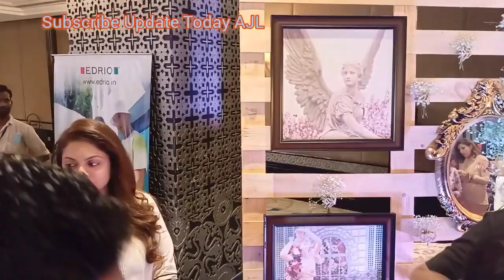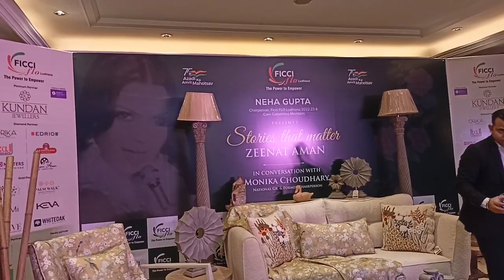जिंदगी के तब और अब में अंतर Film Actress Jeenat Aman | Ludhiana Ficci Flo | Business Women Ludhiana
Zeenat Khan (born 19 November 1951), better known as Zeenat Aman, is an Indian actress and former fashion model. She first received recognition for her modelling work, and at the age of 19, went on to participate in beauty pageants, winning both the Femina Miss India pageant and the Miss Asia Pacific International pageant in 1970. She began acting in 1970, and her early works included the films The Evil Within (1970) and Hulchul (1971). Aman's breakthrough came with the film Hare Rama Hare Krishna (1971), for which she won the Filmfare Best Supporting Actress Award and the BFJA Award for Best Actress. She next starred in the film Yaadon Ki Baaraat (1973), for which she received further recognition.
Ficci Flo Ludhiana under the aegis leadership of its Chairperson Neha Gupta curated  “STORIES THAT MATTER" , a women to women interaction with the yesteryear’s diva and an icon of women empowerment
In conversation with Zeenat Aman on the 28th July Thursday at Hyatt Regency was attended in huge numbers by FLO members, this power-packed event
highlighted the life of Zeenat Khan , popularly known as Zeenat Aman , a famous Indian actress and a former fashion model who received recognition for her modeling work at the age of 19, she went on to participate in various beauty pageants winning both the Femina Miss India pageant and also the Miss Asia Pacific International pageant in the year 1970.
She also established herself as a leading actress in the 70’s and a youth icon with roles in various Bollywood hit films. She has to her credit many women-centric films which changed the face of women's representation of women in the 70s. For her famous role in the 1978 film Satyam Shivam Sundaram, she was nominated for the Filmfare Award for the Best Actress. She isa trendsetter , Fashion diva and style icon of her times .
The flow of the event saw Anamika Ghai{vice chairperson) welcoming Zeenat Aman ,Anikta Gupta{ senior vice chairperson} gave a brief introduction about the celebrity guest.
Monika Chaudhary, past chairperson and national GB  member,  mentor FLO outreach programmes, Creative Director , Habitat Architects, along with Neha Gupta chairperson FICCI FLO Ludhiana moderated the session with Zeenat Aman .,
She spoke about  her initial days of struggle in the film industry and changing face of women representation  in the industry through last four decades , She also emphasised on the notion that Empowering women is essential to the health and social development of families, communities and countries
The team members of Verticals-‘ Social awareness’ and ‘SASHAKT  “were felicitated  for their selfless service towards various social causes.
Flo vertical ‘Social awareness” in association with Ashirwad school for differently ABLED children has organised various workshops according to their specific needs thereby improving their social skills as well .The drive was initiated by Aman Sandhu (Vertical Head and core member)
Flo Ludhiana also organised one day free medical camp under the vertical “SASHAKT “headed by Sanam Mehra ( vertical head and core member)and panel of flo doctors n a village.
Swati Munjal, Author and member FLO was called upon to recite a  poem penned by her and present her  book to Zeenat.
Pooja Nagpal gave the vote of thanks.
The Advisory presented green certificate to Zeenat.
The stage set up and  event decor was managed by Natasha Khanna the founder of 'Banyan Art Gallery', an online art gallery and Priya Gupta owner of 'Crafting Love' a luxury gifting company.The furniture was sponsored by Dolly Khurana owner of “Carpenters’.
Mukta Sharma,Kirti Grover,Sheetal Lyall ,Deeppreet  Walia,Shilpi Bansal and Simran Kaur were day chairs.
The star studded event was well attended by Flo members and  was a huge hit . It struck the cords of many hearts in the audience